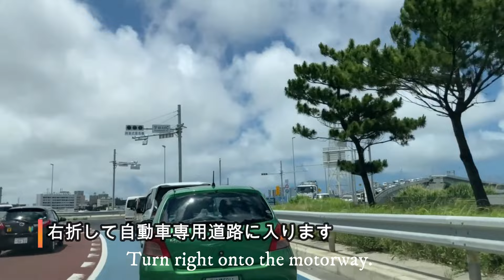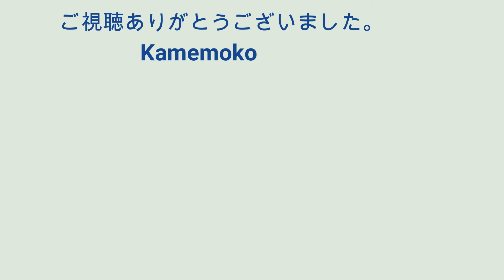【沖縄】浦添西海岸道路 | 沖縄ドライブ | Okinawa Japan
５月に浦添西海岸道路を走ってきました。国道５８号線へ抜ける２本の道も通ってみました。

沖縄に住む初老の夫婦です。
きれいな風景のある場所に出かけて癒されています♪
それを、どうにかこうにかyoutube動画にしています。
沖縄の空と海で元気になる人がいると嬉しく思います。

 0:18 那覇市との境なうら橋から浦添市へ入ります
 1:17 臨港道路浦添線
 2:43 国道５８号線むけ
 3:59 ホームセンターさくもと前　国道５８号線へ
 4:50 城間交差点から西海岸道路へ
 5:58 浦添北道路へ
 7:55 国道５８号線宜野湾バイパスへ
 8:10 逆から行きます
10:43 サンエーパルコシティ前

スマホをジンバルにセットして撮影しています。

走行中はジンバルを車のフロントパネルに固定したカメラホルダーに取り付けています。

まだ初心者なので日々勉強中です♬

★音楽（Music)